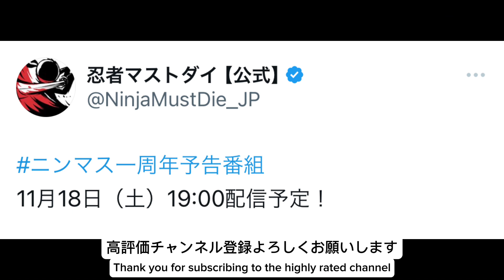【忍者マストダイ】最新アップデート最強忍具Getできる『新要素』も紹介